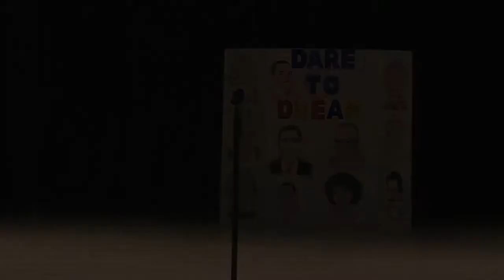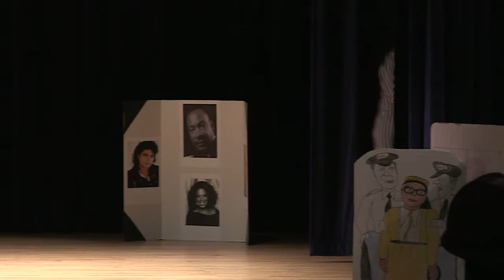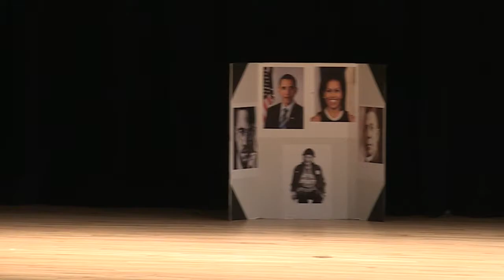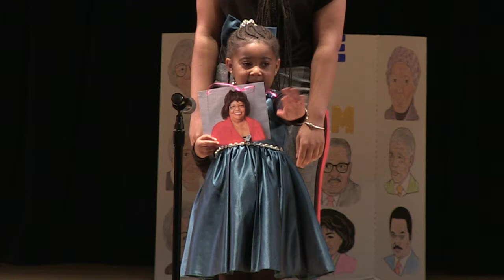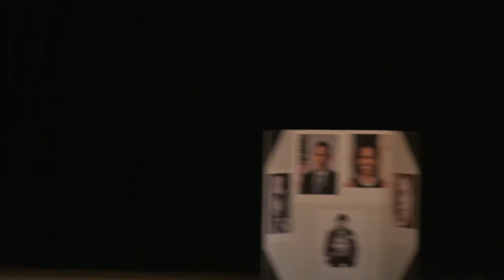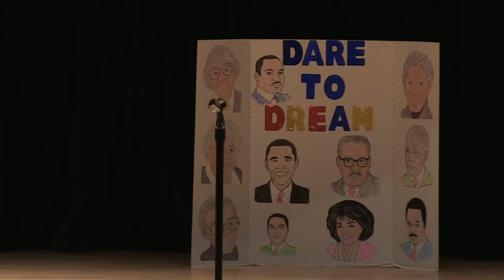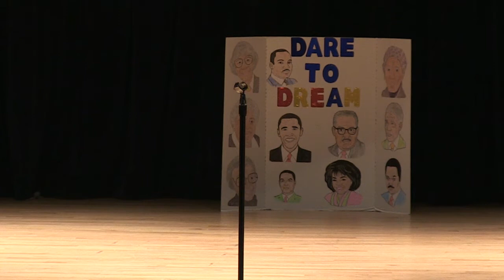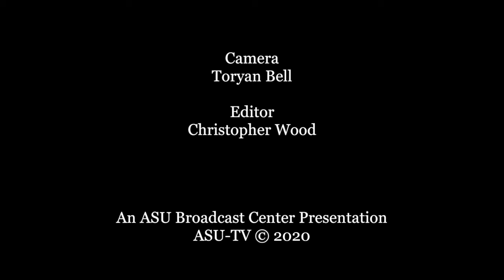Early Learning Center Black History Month 2020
Albany State University Early Learning Center presents the 2020 Black History Month program.

The Early Learning Center Interim Director is Kimberly Barney and the Parent-Teacher Organization President is Frances Thomas